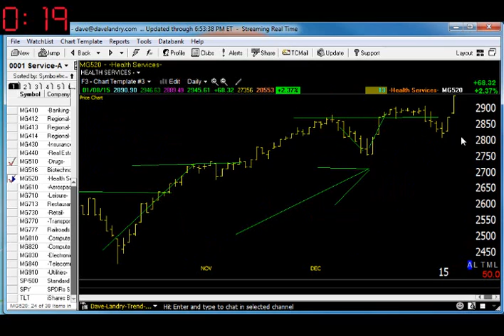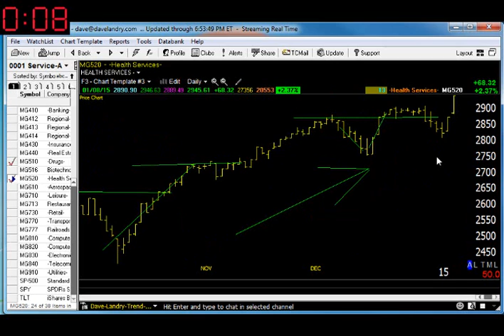01/08/16 Dave Landry's Market In A Minute